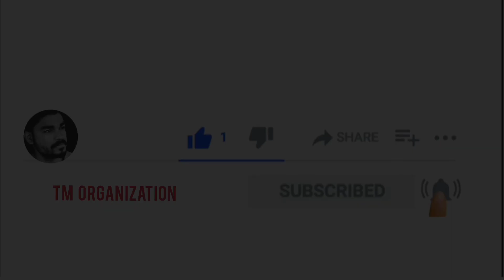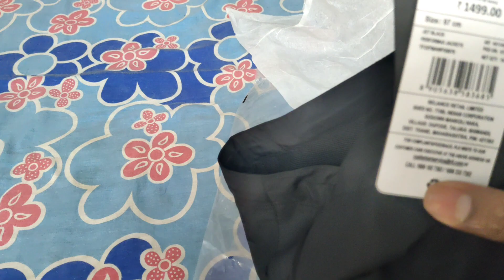performax hooded jacket unboxing.ajio 70%discount offer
performax hooded jacket men's black

performax hooded jacket unboxing

best sports product